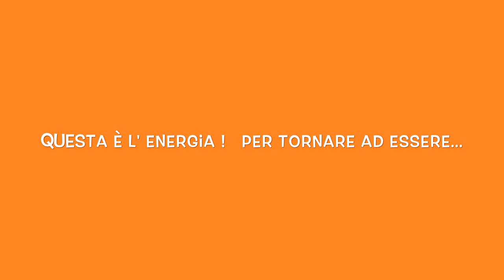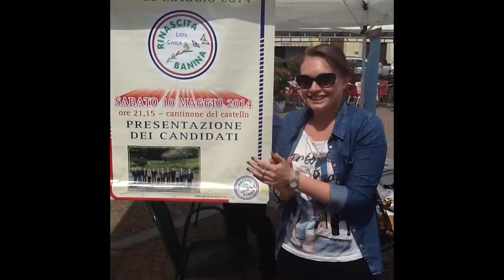Lista civica "Rinascita Banina", Belloni Sindaco. PASSIONE E COMPETENZA!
Un video, sulle note di Avicii, per raccontarvi le nostre idee e trasmettervi il nostro entusiasmo!
Il 25 maggio votate la lista civica "Rinascita Banina"!!!